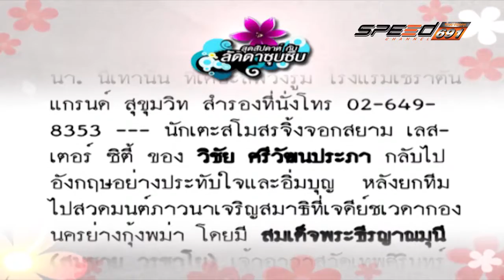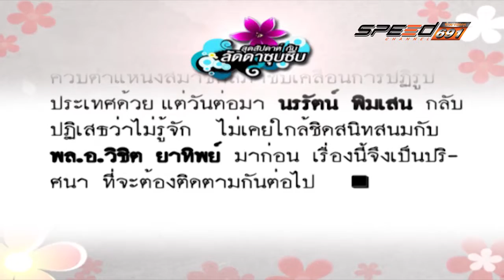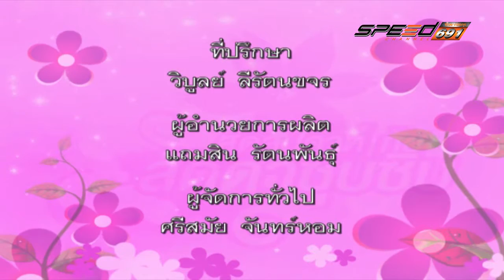Ladda 05 06 2016 (3/3)